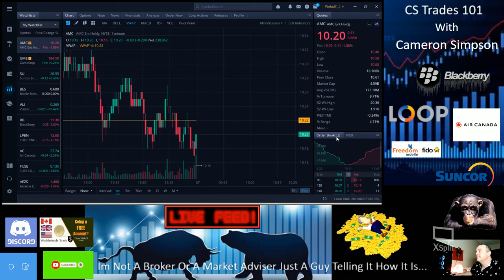AMC Pre-Market Is Were It All Starts...